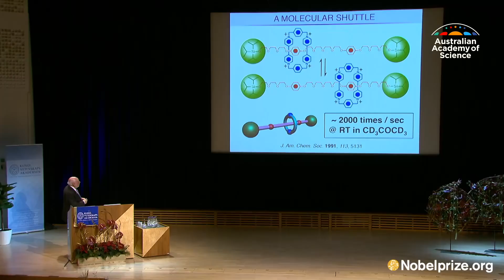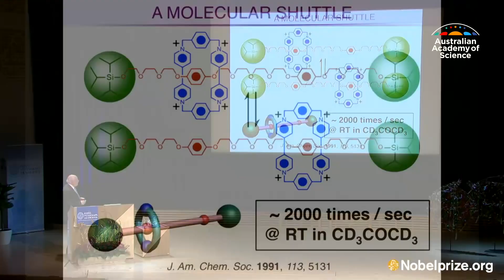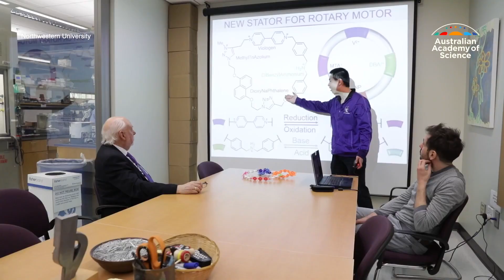Prof Sir Fraser Stoddart FAA FRS Nobel Laureate – New Fellow Australian Academy of Science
Professor Sir Fraser Stoddart FAA FRS Nobel Laureate (Northwestern University) is a trailblazer in molecular nanotechnology, He and his team created a new way to mechanically interlock molecules which has applications in electronics and drug delivery.